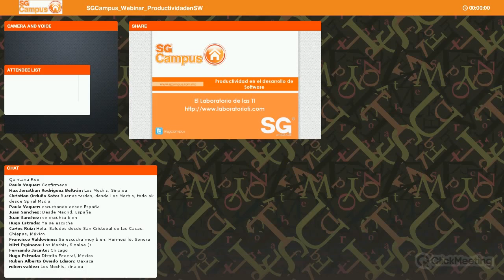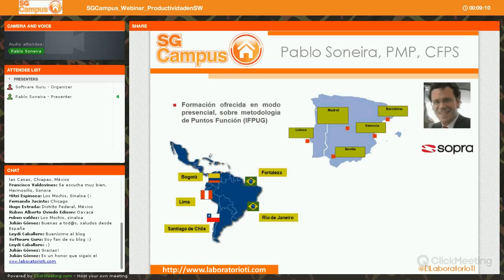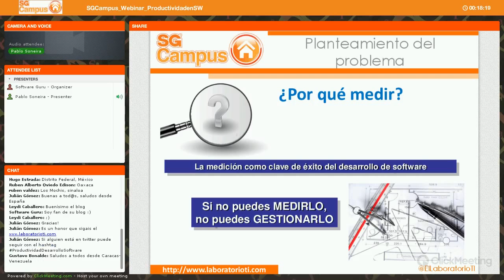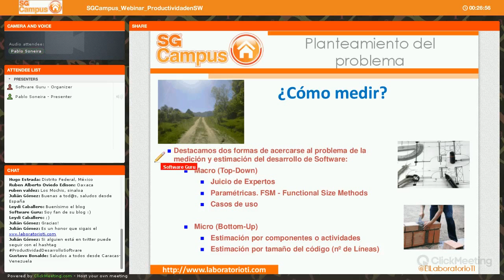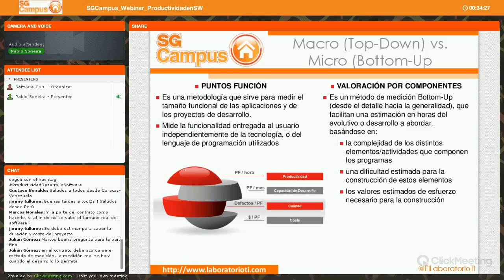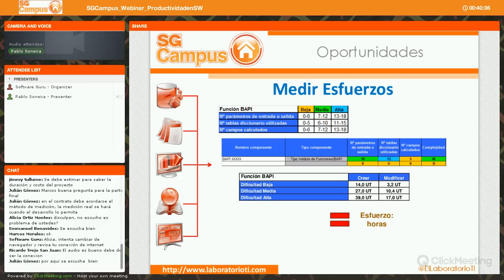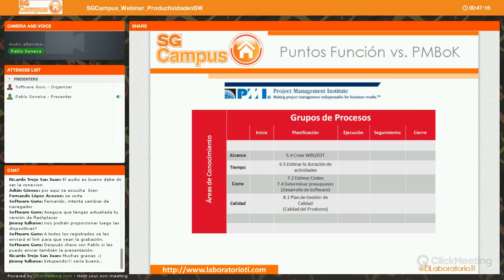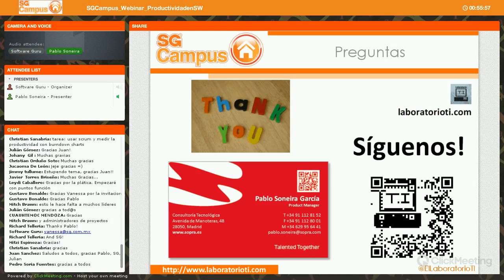Webinar Lunch&Learn | Productividad en el desarrollo de Software | SGCampus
El objetivo de esta presentación es realizar un análisis sobre la Productividad en el desarrollo de Software, mostrando las distintas formas de abordar el problema de la estimación y medición de esfuerzos de desarrollo del software, analizando las ventajas e inconvenientes de cada método.
En la situación actual uno de los objetivos más importantes es maximizar el rendimiento del presupuesto (control de costes) y en los clientes surgen las necesidades de controlar la productividad y la calidad de los productos desarrollados. Los sistemas de medición deben dar respuesta a estos requisitos y deben facilitar la puesta en marcha de procesos de mejora continua.

Semblanza del conferencista:  Pablo Soneira
Físico Electrónico de carrera y Consultor de profesión con 15 años de experiencia en el mundo de las TI. Principalmente trabajando sobre la definición, implantación y seguimiento de la productividad, en proyectos de desarrollo y mantenimiento Software (IFPUG, NESMA, COSMIC). Trabajando igualmente en proyectos de análisis comparativos (Benchmarking), auditorías y formación a lo largo de medio mundo (España, Portugal, Brasil, Chile, Perú y Colombia).
Todas estas experiencias profesionales se han ido plasmando en distintos clientes, implantando metodologías de Gestión de Proyectos y haciendo uso de los Puntos Función para Gestionar Planificaciones, Gestionar Costes, Gestionar Calidad y Gestionar Recursos de los proyectos de desarrollo de software.